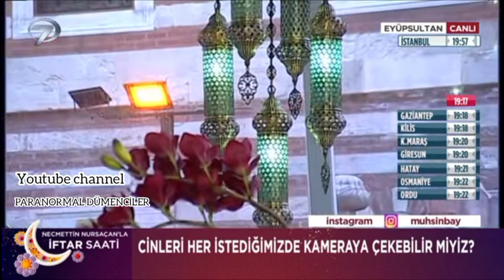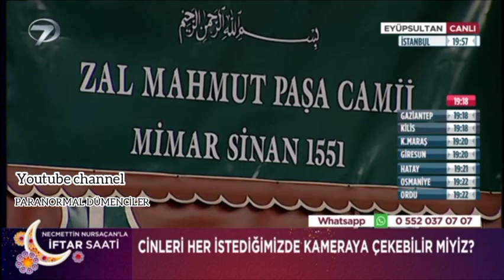DİYANET İŞLERİ BAŞKAN YRD.NECMETTİN NURSAÇAN HOCAMIZIN DÜMENCİLERE CEVABI👊👊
DİYANET İŞLERİ BAŞKAN YARDIMCISI NECMETTİN NURSAÇAN HOCAMIZA SORULARI SORDUM GEREKEN CVBI ALDIK BUNUN ÜSTÜNE HALA İZLEMEYE VE İNANMAYA DEVAM EDENLERİ ALLAHA HAVALE EDİYORUZ İFŞANIN KRALI BUDUR HOCAMIZIN ÜSTÜNE DAHA SÖZ YOKTUR
PARANORMAL DÜMENCİLER.